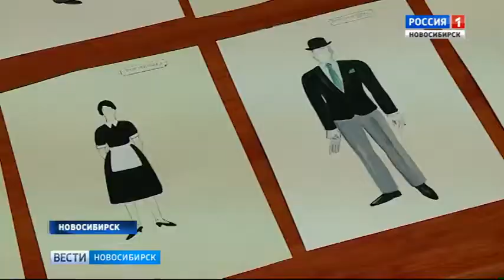Новосибирские театры готовят премьеры к новому сезону (ГТРК, 8.09.2017)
Новый сезон только начался, а театры Новосибирска уже приступили к активной работе. В "Глобусе" репетируют историю взросления молодого музыканта под названием "Пианисты". Немного подробностей от режиссера Бориса Павловича — в сюжете "Вести Новосибирск" (ГТРК, 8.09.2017).